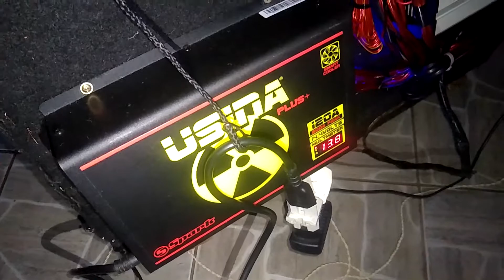MEU SOM AUTOMOTIVO TA COM MUITO GRAVE, NOVA REGULAGEM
➡ BANNERS E CAPAS PARA VIDEO (TALLYSON)

➡CONFIGURAÇÃO DO PC:

8GB DE AM DDR4 3400MHZ
FONTE THERMALTEK 700WHATS RGB
PLACA MÃO GIGABYTE B360M AORUS GAMING 3
PLACA DE VIDEO GTX 1060 3GB EVGA
SSD120GB HP
HD 1TB TOSHIBA
GABINETE K MEX CARRIER (3 COOLERS FRONTAL)

                                          MODS ETS 2

                              ✌        CANAIS PARCEIROS       ✌

TAGS (IGNOREM)

counter strike global ofensivel
csgo
manutenção no pc
logitech g27
g27
pc gamer barato
como escolher as peças do pc
pc gamer de pobre
pc gamer barato roda todos jogos
pc gamer até 400 reais
pc gamer até 500 reais
teclado mecanico
gtx1060 3gb
core i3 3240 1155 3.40ghz
8gb de ram ddr3 1333mhz
fonte cx430 corsair 80 plus
ssd hp 120gb
ssd kingston
ssd sandisk